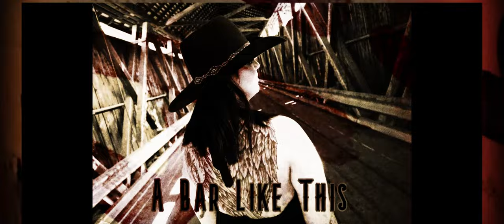A BAR LIKE THIS - Michael Cage -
MY first country song iv ever recorded. Thanks for all the love and support as I explore different horizons of music.